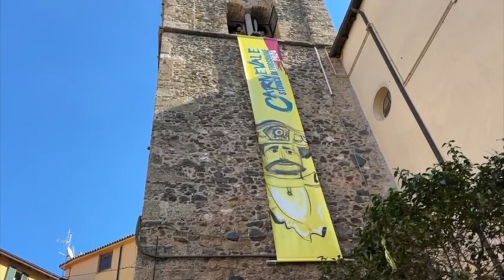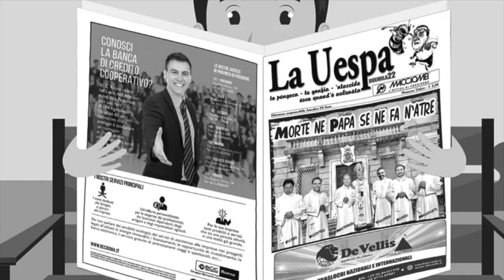Frosinone Al via il Carnevale, una settimana a folleggiare 1